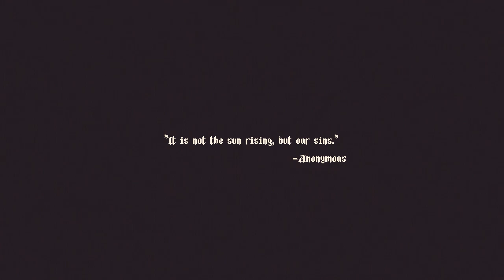Blasphemous Part 1